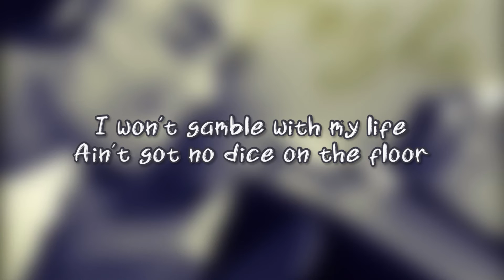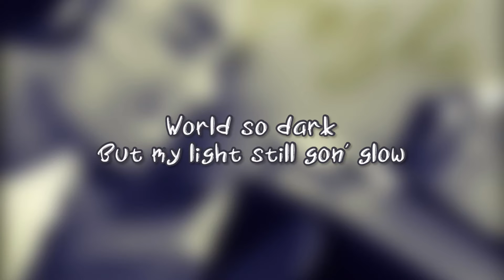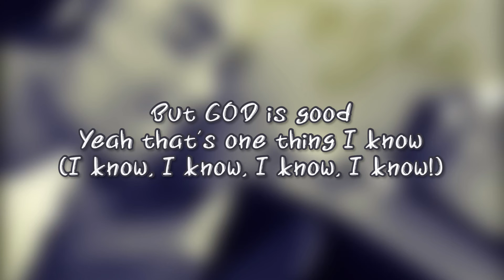Fasho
“Blessed is the man that trusteth in the LORD, and whose hope the LORD is.”

“Blessed be the LORD God, the God of Israel, Who only doeth wondrous things.”

Lyrics:

[Hook]
Life has been throwing some blows
(Some blows, some blows, some blows some blows!)
Ain’t gave up yet sometimes I feel like I’m close
(I’m close, I’m close, I’m close, I’m close!)
But GOD is good yeah that’s one thing I know
Yeah GOD is good that’s one thing I know fasho
(Fasho, fasho, fasho, fasho!)

[Verse 1]
GOD is good yeah I know that fasho
I thank CHRIST for my life JESUS who I live for
Better get right cuz JESUS is right at the door
I won’t gamble with my life ain’t got no dice on the floor

HOLY GHOST give me bars I hope you liking the flow
World so dark but my light still gon’
glow
If you ask me am I for real ima tell you “fasho”…
No I ain’t flodgin’ nah!

GOD doing a new thing, I can feel it
He gon shock is all
Think it’s time to celebrate like mazel tov
Gave my life to CHRIST
Do I regret it? No not at all
And I stand on that even though…